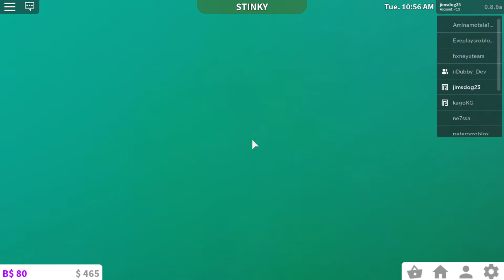Exploring Dub's House!!!!! Welcome To Bloxburg - Roblox Episode 1 - Experienced Lifetime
There is an elevator here too! It looks like a otis!